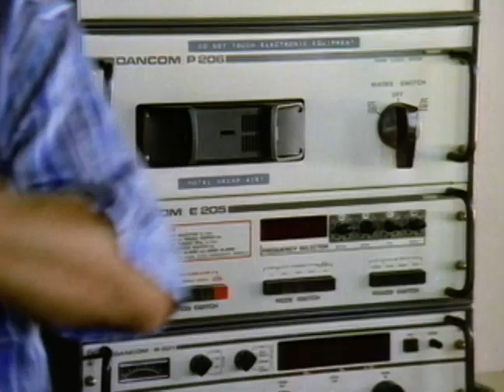UNINVITED (1988) | Official Trailer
A house cat that has been inoculated with a genetically engineered virus escapes from the laboratory where it was being contained.  In town, a truck driver dies under mysterious circumstances, and soon the body count skyrockets during a party on a yacht.